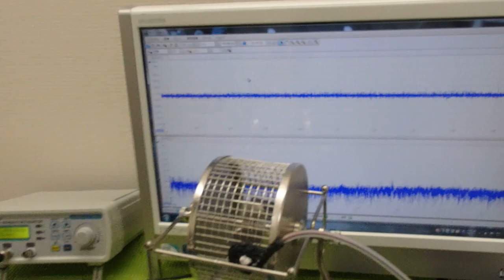超音波「攪拌・分散・乳化・粉砕」技術